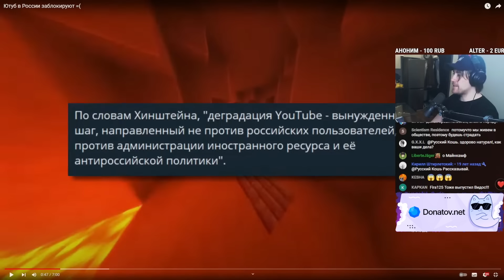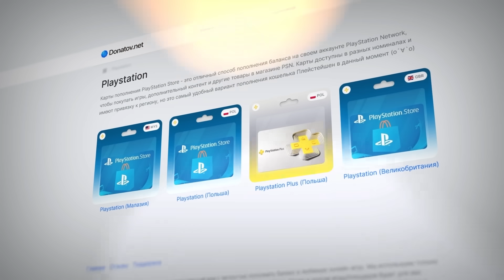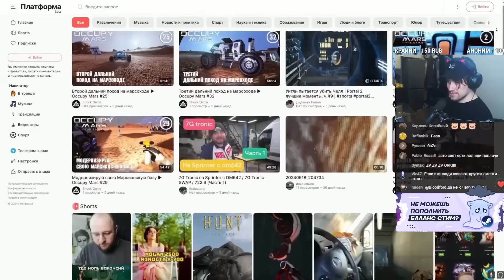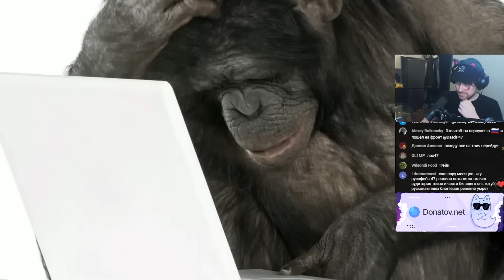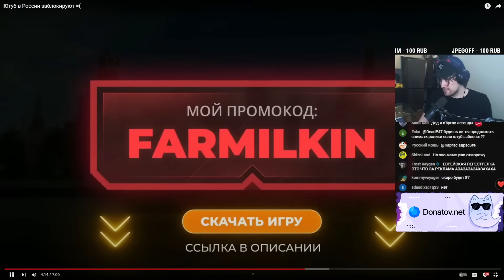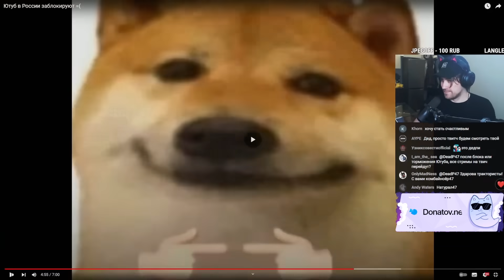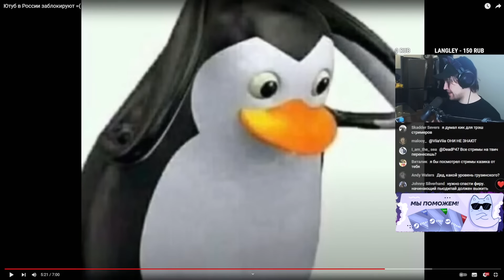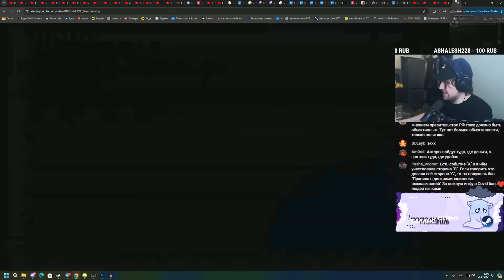DEADP47 СМОТРИТ: Ютуб в России заблокируют =( \ Farmilkin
Видео с канала -  @farmilkin33